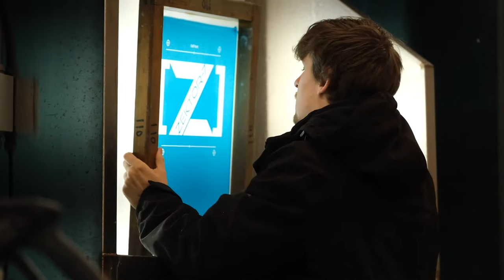Screen Printing Changed My Life (mini-documentary)(rough draft)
This is a short-form documentary on how screen printing and embroidery changed my life. This video is actually an unfinished rough draft to the finished version, but Alex's hard drive crashed so this may be all we get to use from what we shot. Still, I hope you enjoy!